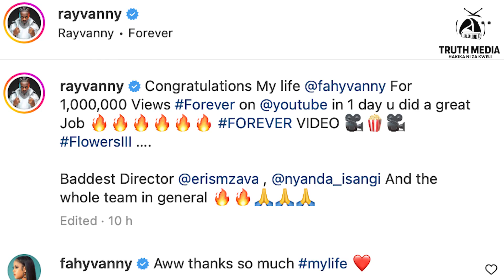SABABU YA RAYVANNY KUMTUMIA FAYVANNY KAMA VIDEO VIXEN |HARMONIZE KWA KAJALA | DIAMOND AMEMTUA ZARI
Truth Media
Hakika ni za kweli